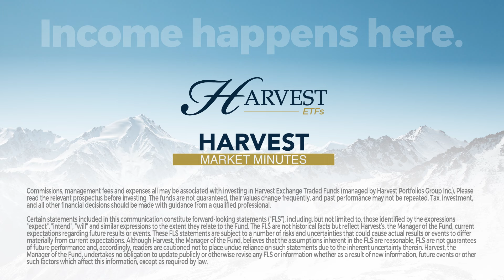Episode 8 | The Shifting Narrative in Technology | Harvest Market Minutes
Harvest ETFs Regional Sales Manager Justin Bowman sits down with Harvest ETFs Portfolio Manager James Learmonth to talk about the shifting narratives in technology today, and the Harvest Tech Achievers Growth & Income ETF (HTA).

00:35 What are some of the trends dominating the Tech Sector?
01:42 How has the narrative surrounding AI evolved so far in 2024?
02:53 What is Generative AI and it influences on the sector going forward?
05:02 Explain the difference between GPU and CPU and the impact of GPU on business operating systems and costs?
06:54 What are some of the developments in Cybersecurity and how is it playing out in the HTA portfolio?
08:24 What are your thoughts on valuations in the sector; are they justified or stretched?
09:08 What are some benefits of a covered call strategy in a higher growth sector such as Technology?

Commissions, management fees and expenses all may be associated with investing in HARVEST Exchange Traded Funds (managed by Harvest Portfolios Group Inc.) Please read the relevant prospectus before investing. The funds are not guaranteed, their values change frequently and past performance may not be repeated. This communication should not be considered as advice and/or a recommendation to purchase or sell the mentioned securities or used to engage in personal investment strategies. Tax, investment and all other decisions should be made with guidance from a qualified professional.